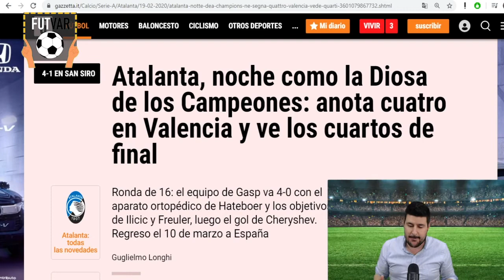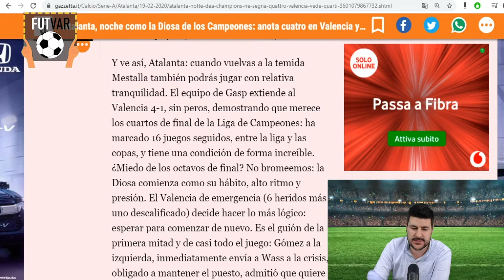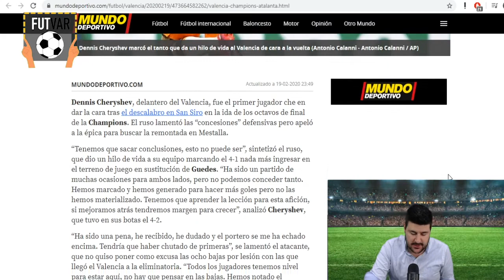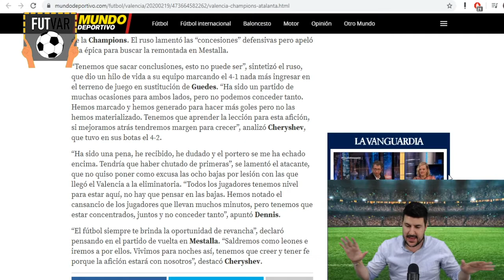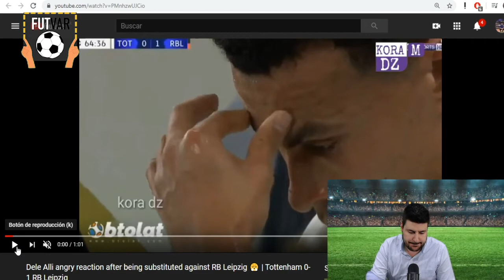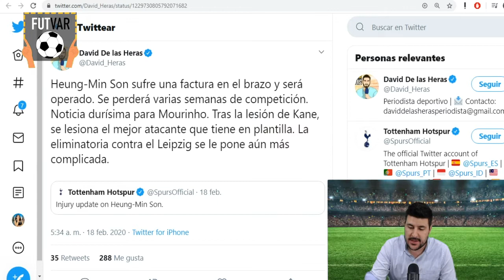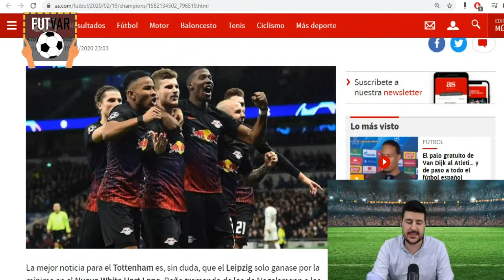La HISTÓRICA ATALANTA vs Valencia / TOTTENHAM perdió MOURINHO en crisis OCTAVOS de final CHAMPIONS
Noticias TODOS los días del FÚTBOL internacional, contrastando los medios líderes para llegar a la verdad!

Conducción: Santiago Mayo
Edición: Antonio Vizcaino